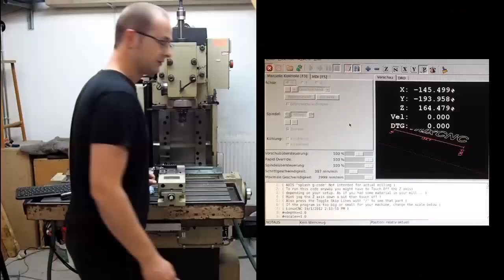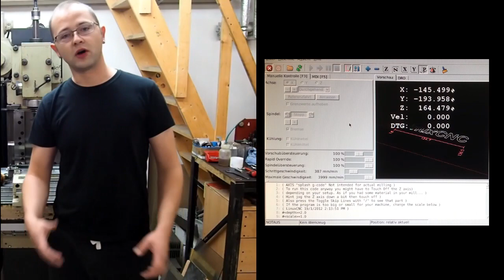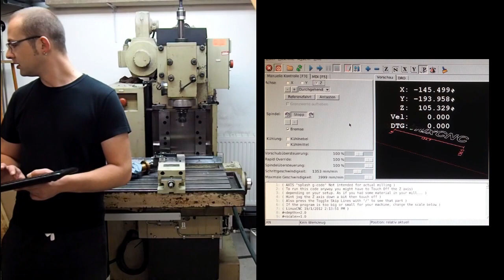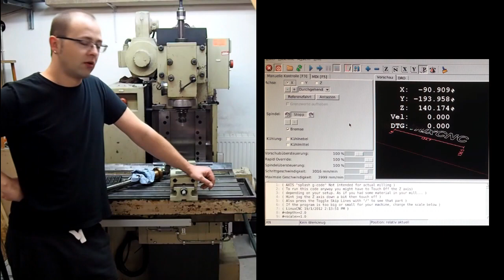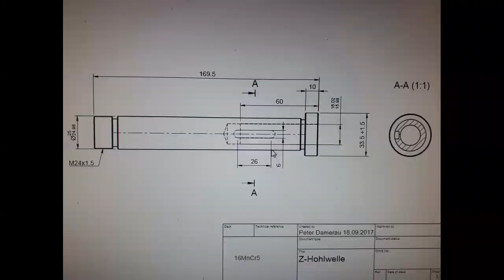#3 Umbau Konsolenfräsmaschine - Kugelgewindespindel für die Z-Achse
Z-Achse auf Kugelgewinde umgebaut.
Verfahrgeschwindigkeit ändert sich dadurch von 500mm/min auf 3000mm/min
Zusätzlich weitere machanische Komponenten vom ursprünglichen Vortrieb ausgebaut.